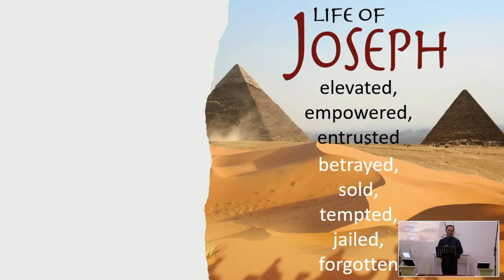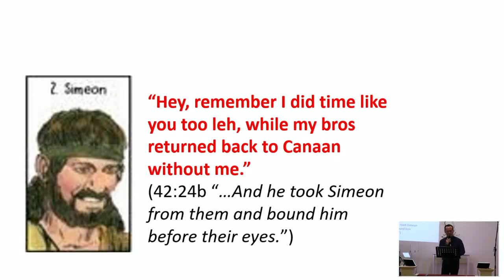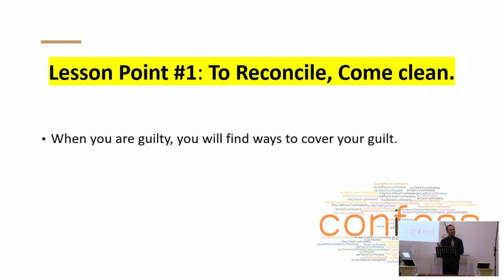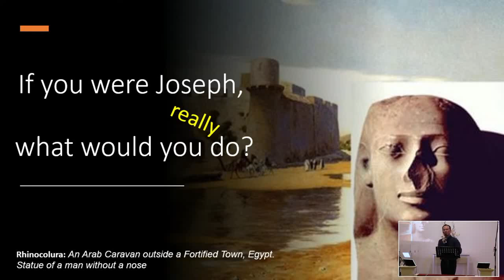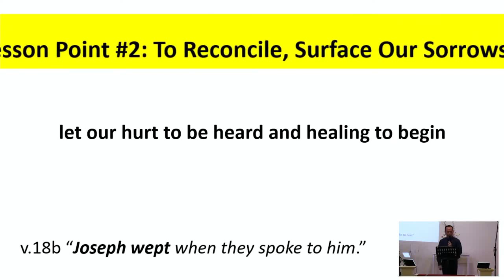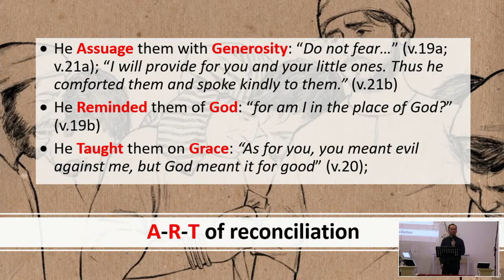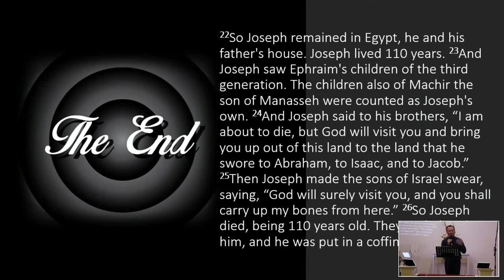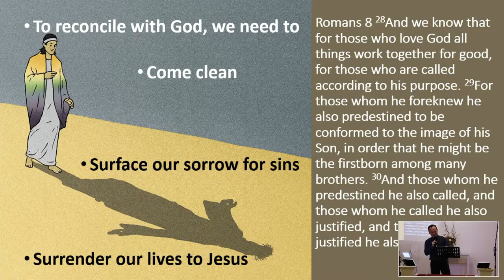BEFC Sermons | Reconciliation & Restoration (Genesis 50:15-26) | 25 Sep 2022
Speaker: Rev. Dr. Desmond Soh
Series: The Life Of Joseph: From Slave To Saviour (2022)